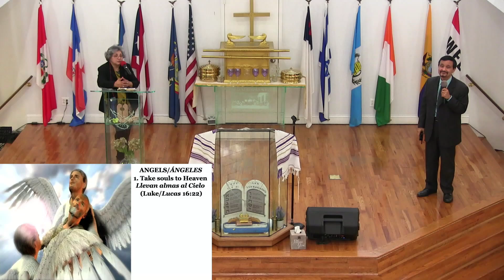2 Wheat & Tares pt.6 / Trigo y Cizaña pt.6